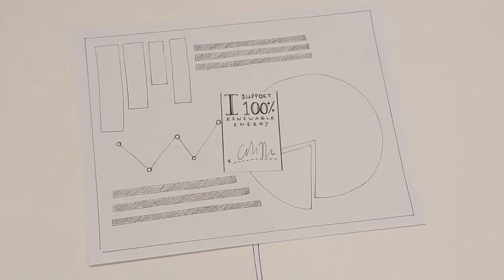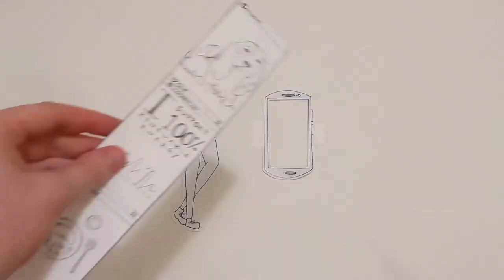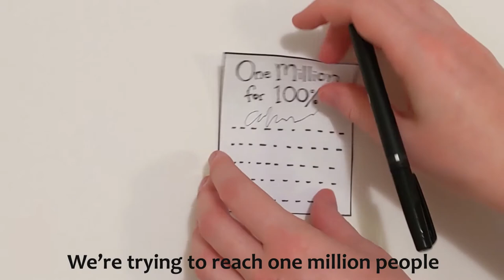What happens after I sign a petition?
Ever wondered what happens after you click “Sign” on that petition, then go back to your social media scrolling? It might go further than you think -- from a public comment period to a dog named Roger to some new baseball caps to a chain reaction you never expected.

Ready to kickstart the chain reaction in your life for a healthier, more sustainable future? Here’s where to get started